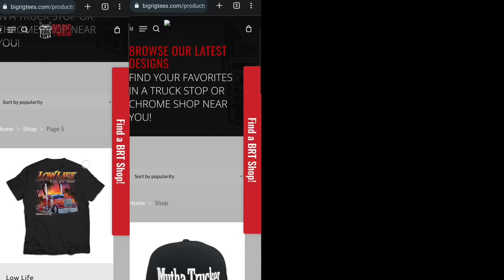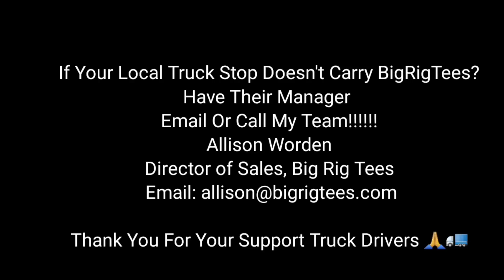Truck Driver Gets Fired 😵 Loses His CDL & Gets Arrested Hrs Ago 😳